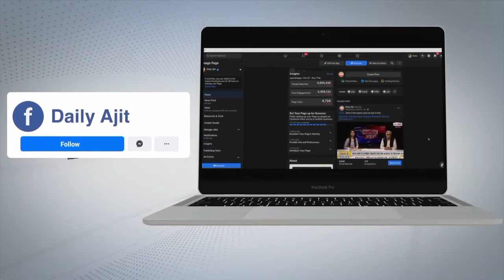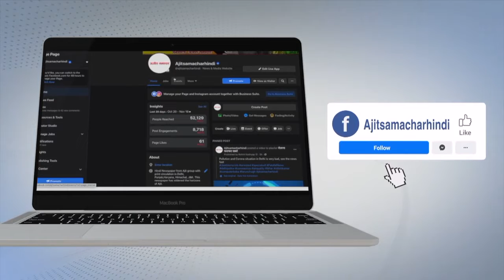Yamunanagar - खेतों में बिजली Towers लगाने पर भड़के Farmers ने किया Protest